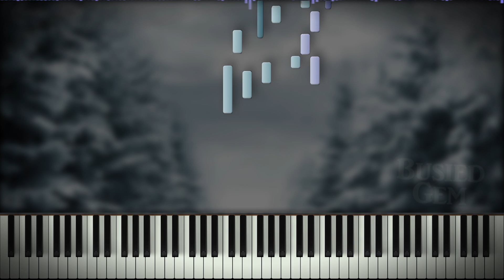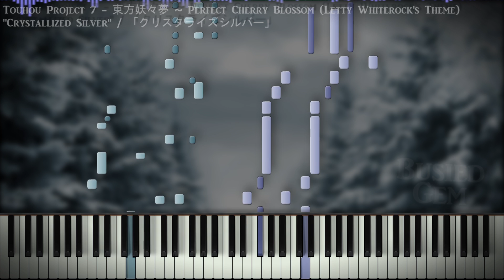[Piano Cover] Touhou 7 - "Crystallized Silver"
"Crystallized Silver" /「クリスタライズシルバー」
Touhou Project 7 - 東方妖々夢 ~ Perfectly Cherry Blossom (Letty Whiterock's Theme) // ZUN
Arrangement by BusiedGem

Happy New Year!... But this isn't anything special for it, but you're gonna have this anyways. I hope you like it~

Piano Used: Edirol SD-90 Solo 002 St.Piano 2